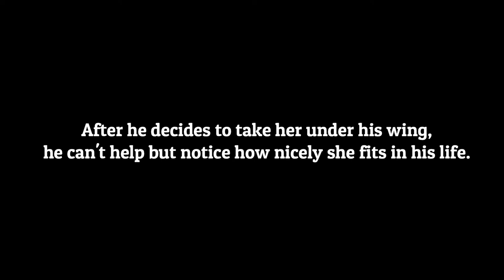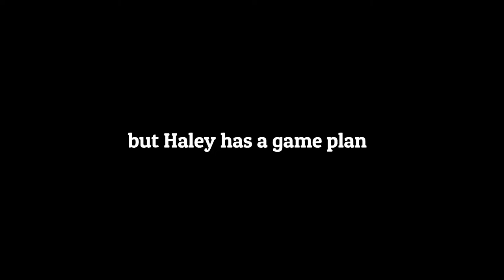Playing For Keeps by R.L. Matthewson (book trailer)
This is book 1 in the Neighbor from Hell series

Done with being the world's biggest pushover, Haley decides that things are going to change starting with the aggravating neighbor who has too much charm and not enough restraint. What she didn't expect was to be sucked into his world, but Haley has a game plan and she won't let herself forget just what the bad boy next door is capable of.

The last thing Jason expected was for his little shy neighbor to go Rambo on him over some ruined flowers. After he decides to take her under his wing he can't help but that notice that she fits very nicely in his life. Now the only left is to convince her that this is anything but a game.